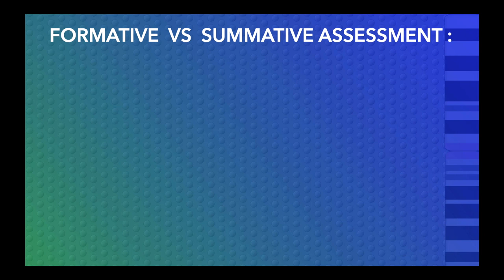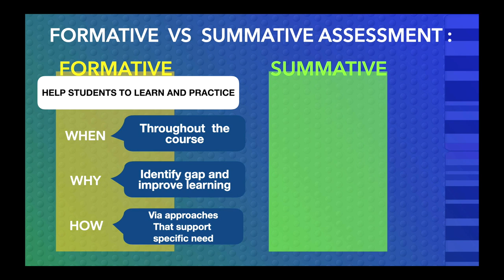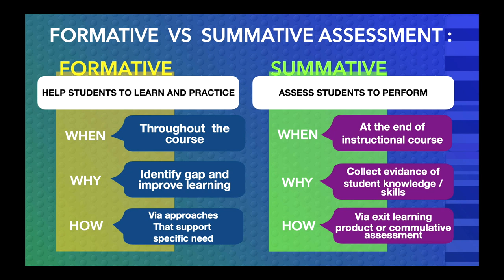CALON TRAINER PERLU TAHU FORMATIVE & SUMMATIVE ASSESSMENT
Konsep assessment ini mampu meningkatkan performa anda jika Trainer anda paham tahu mampu melakukan kedua assessment ini.

Pelajari lebih dalam dan latih diri dengan mempraktekanya di pekerjaan anda seheri-hari.